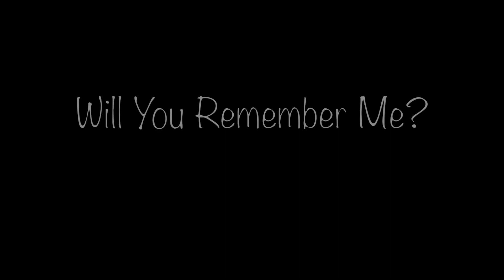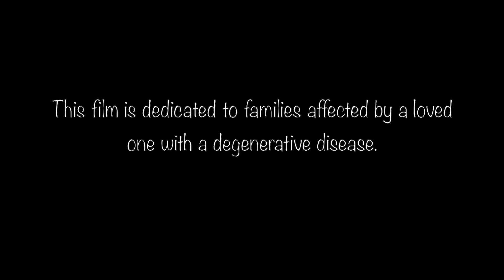Will You Remember Me? - Short Film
A non-dialogue film that explores the bond between a mother and daughter as they navigate the challenges of dementia. The story is told through powerful visuals and emotional voiceover, as the audience watches the deterioration of the mother's mind and the emotional toll on the daughter. Despite the difficulties, the love between the mother and daughter persists, and the film provides insight into the impact of dementia on families.